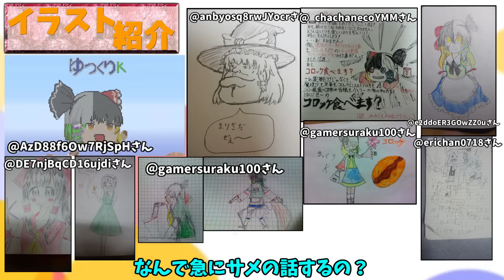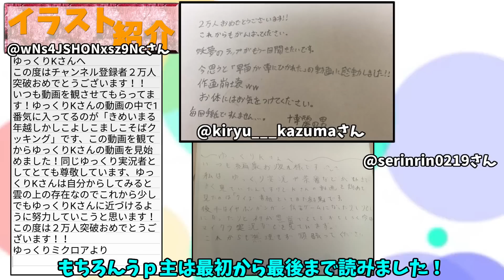【ゆっくり茶番】第１５７次コロッケ大戦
なんか今回雑ですいませんm(__)m
で、今回はイラストコーナーが長くなりすぎたので、次回からは、
「ふつうの茶番」と「イラストを紹介するだけの茶番」に分けようと思います。
効果音：ニコニ・コモンズ様